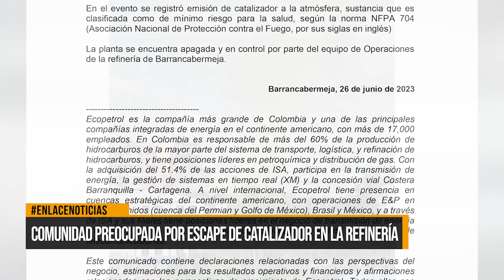Comunidad preocupada por escape de catalizador en la refinería